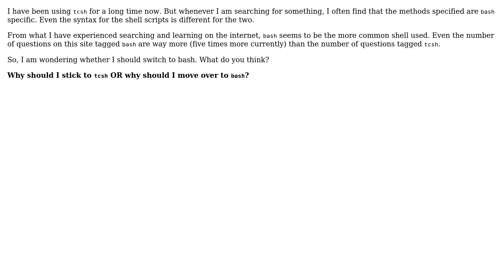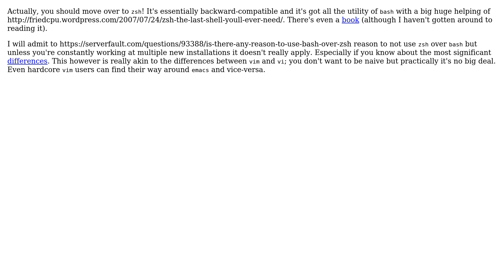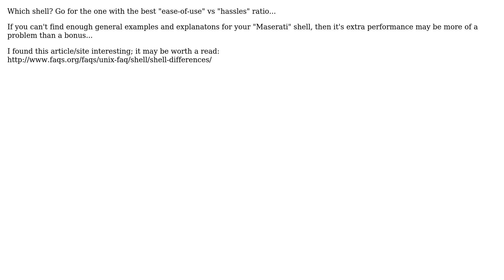Unix & Linux: Which shell should I use - tcsh vs bash? (6 Solutions!!)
Unix & Linux: Which shell should I use - tcsh vs bash?

The Question: I have been using tcsh for a long time now. But whenever I am searching for
something, I often find that the methods specified are bash specific. Even the
syntax for the shell scripts is different for the two.
From what I have experienced searching and learning on the internet, bash seems
to be the more common shell used. Even the number of questions on this site
tagged bash are way more (five times more currently) than the number of
questions tagged tcsh.
So, I am wondering whether I should switch to bash. What do you think?
Why should I stick to tcsh OR why should I move over to bash?

Actually, you should move over to zsh! It's essentially backward-compatible and
it's got all the utility of bash with a big huge helping of http://
even a book (although I haven't gotten around to reading it).
use-bash-over-zsh reason to not use zsh over bash but unless you're constantly
working at multiple new installations it doesn't really apply. Especially if
you know about the most significant differences. This however is really akin to
the differences between vim and vi; you don't want to be naive but practically
it's no big deal. Even hardcore vim users can find their way around emacs and
vice-versa.

The compatibility obsessed are missing the point, I think. If you try to make
everything compatible by putting #!/bin/sh at the top and using .sh extensions,
but never test on anything but bash, you haven't guaranteed a compatible
script! Better to just use #!/bin/bash and .bash so that users actually know
the real requirement.
If you know zsh, tcsh, or something else better than bash, and have a good
reference manual for it, don't hold back. Just like people expect to install
perl or python to be able to run some scripts, they can handle installing your
obscure shell, too! :D

zsh probably has a few more similarities to tcsh than bash does.
People often claim that zsh can do things bash can't, but I have not found that
to be the case. What I have seen is that for zsh it is easier, built in or
turned on by default, while in bash it is an addon script, has to be turned on,
or is more difficult.

After learning bash I find that tcsh is a bit of a step backwards. For instance
what I could easily do in bash I'm finding it difficult to do in tcsh. https://
Internet support and documentation is also much better for bash and very
limited for tcsh. The number of O'Reilly books on bash are great but I have
found nothing similar for tcsh.

With thanks & praise to God, and with thanks to the many people who have made this project possible! | Content (except music & images) licensed under cc by-sa 3.0 | Music | Images & others | With thanks to user Peter.O user Lazer user Kevin Cantu user KellyClowers user jlliagre user isomorphismes user gvkv user Andrew Stern and the Stack Exchange Network Trademarks are property of their respective owners. You are responsible for your own actions.